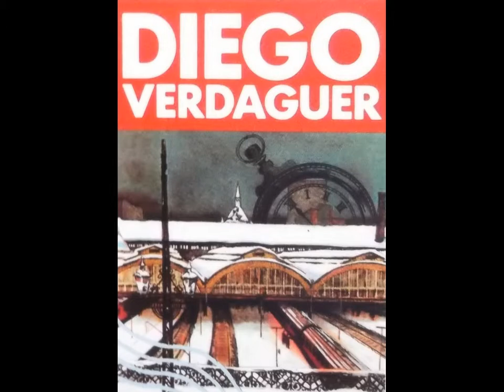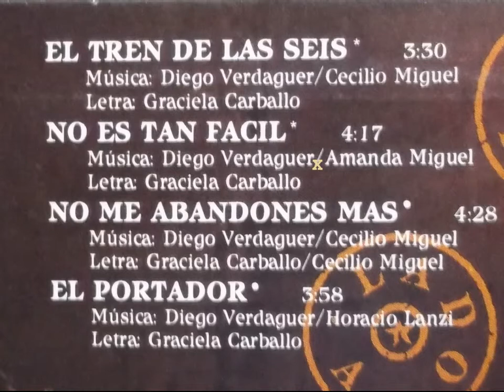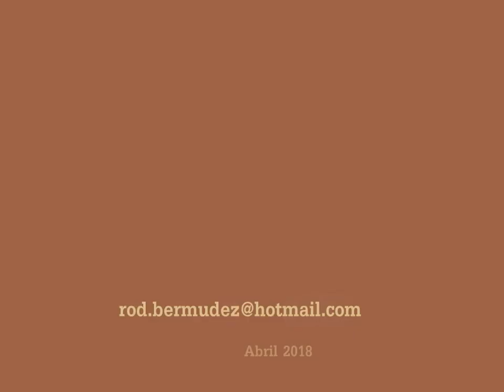NO ES TAN FACIL- DIEGO VERDAGUER (Sigo vivo- 1988)- letra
No, no es tan fácil poder ser feliz
no, si el destino me quiere sin ti
¿por qué te fuiste sin pensar en mi?
eso estuvo muy mal
me prometiste un amor sin fin
y  no, no es tan fácil poder ser feliz
Nada, no me queda nada, oh nada
me prometiste ser mía
y me dejaste sin nada
yo prometí amarte siempre
y te amo, te amo, te amo
ya lo ves, yo cumplí
no, porque tú eres mi fuerza motriz
busqué olvidarte y no lo conseguí
sigo lleno de ti
En brazos de otra yo pensaba en ti
no es tan fácil´poder ser feliz
sólo ésta inmensa tristeza
y no se cura con nada
sólo tu foto en la mesa
y soledad en mi cama, oh
sólo ésta horrible certeza
de que tú no me amas
y yo si, sólo a ti
no, no, no, no
(no es tan fácil. )